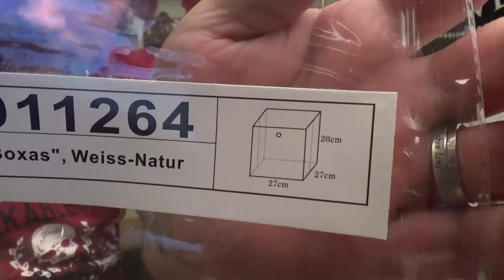Odin war einkaufen - Tintenroller und VCM 10er-Set Faltbox Klappbox